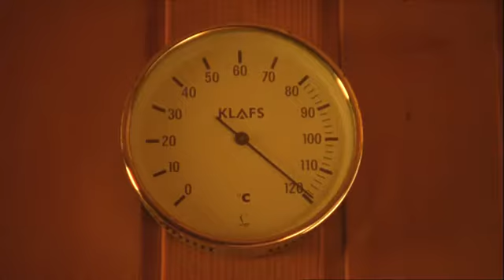Berufe in der Diakonie - Gesundheitspfleger, Krankenschwester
Temperaturunterschiede beim Wettsaunieren und beim Frostwettbewerb meistert die Gesundheits- und Krankenpflegerin zwar nur mittelmäßig, aber bei ihrer Arbeit im Krankenhaus leistet sie erstklassige Arbeit. (56)